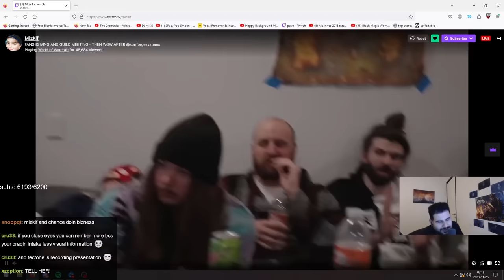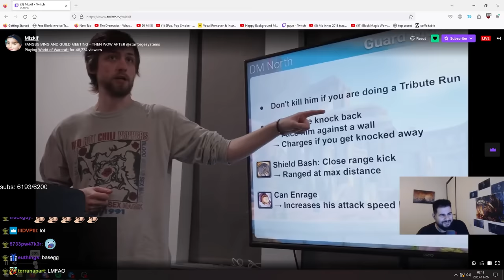I don't believe this dropped in ZG hardcore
I don't believe this dropped in ZG hardcore in this GDKP, it was a very profitable run indeed my dudes!

-Z

🎥 Video Title: I don't believe this dropped in ZG hardcore